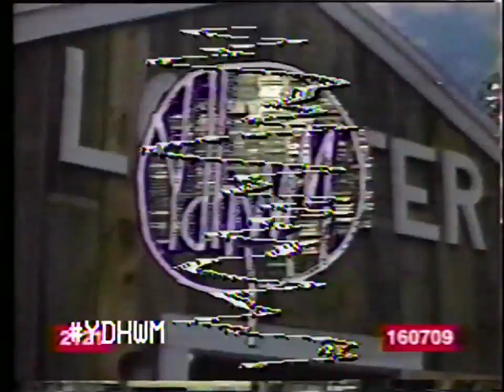YDHWM 2485 Complimentary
day: saturday
date: july 8 2017
tape: an affair to remember

170708